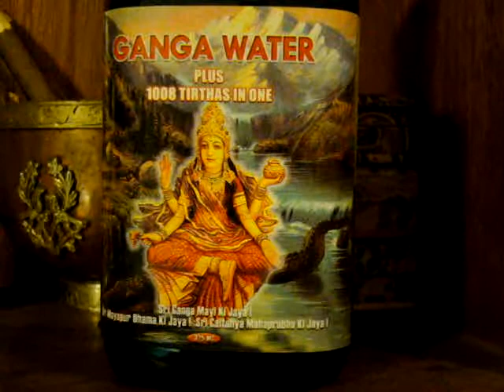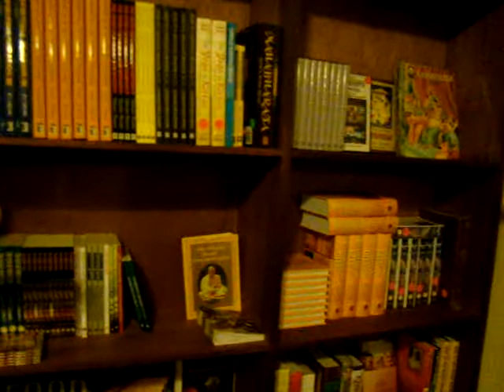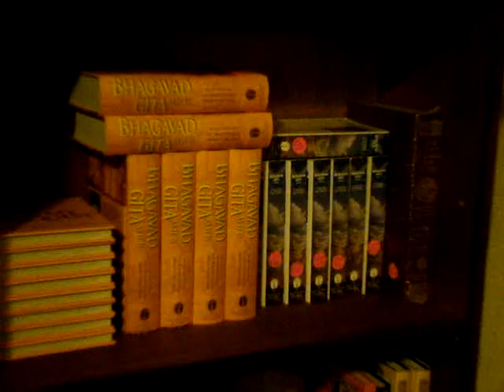Pacific Beach Clothing Boutique / Gift Shop | Hare Krishna Temple Pacific Beach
The Pacific Beach Hare Krishna Temple has been a landmark  two blocks of the beach for over 35 years. The temple has Yoga classes every day at 7:00AM and also 7:00PM. During the day there are also other programs and services / puja's which are held in the main temple area. In addition to Yoga classes there is also a wonderful gift shop with a large supply of incense, necklaces, jewelry, clothing, books and more which is open during the evenings and late afternoon. Come check out the Gift Shop and Boutique at the temple. The Temple is located at 1030 Grand Avenue in Pacific Beach and every Sunday there is a huge "Love Feast" which features a 6 course dinner and lecture for only $5.00.